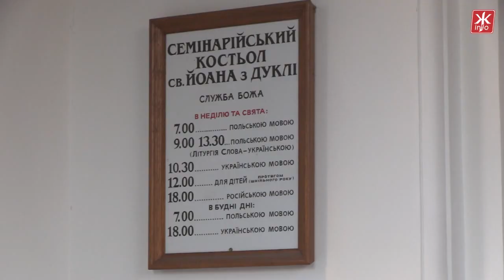У Житомирі католики готуються до Різдва - Житомир.info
У католиків сьогодні святвечір перед Різдвом. Богослужіння пройдуть у 5-ти костьолах Житомира. У костьолі святого Яна з Дуклі вже обладнали вертеп.
Кожного року його композиція змінюється, цього разу темою вертепу є збереження родинних цінностей. Поряд із традиційними символами тут зобразили сучасну сім'ю: маму, тата і двох дітей.